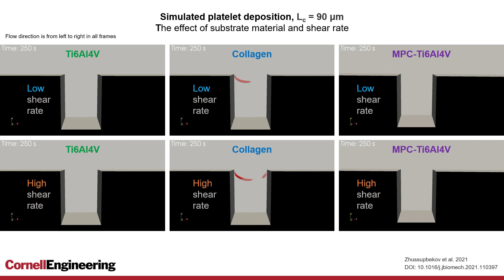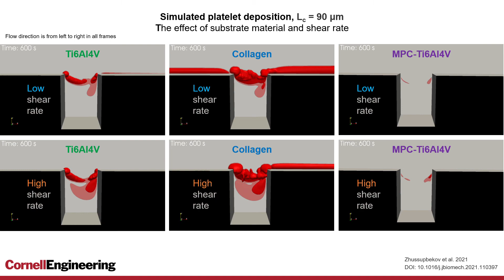Simulated platelet deposition in a micro-crevice: The effect of substrate material and shear rate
This study was published in the Journal of Biomechanics,
Thromboembolic complications remain a central issue in management of patients on mechanical circulatory support. Despite the best practices employed in design and manufacturing of modern ventricular assist devices, complexity and modular nature of these systems often introduce internal steps and crevices in the flow path which can serve as a nidus for thrombus formation. Thrombotic potential is influenced by multiple factors including the characteristics of the flow and surface chemistry of the biomaterial. This study explored these elements in the setting of blood flow over a micro-crevice using a multi-constituent numerical model of thrombosis. The simulations reproduced the platelet deposition patterns observed experimentally and elucidated the role of flow, shear rate, and surface chemistry in shaping the deposition. The results offer insights for design and operation of blood-contacting devices.
This research was supported by NIH Grant R01 HL089456.